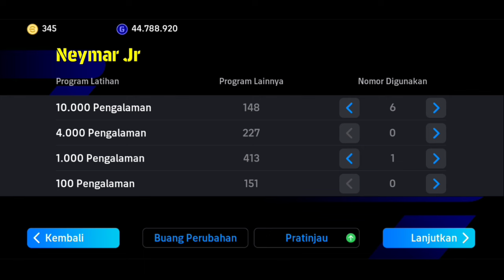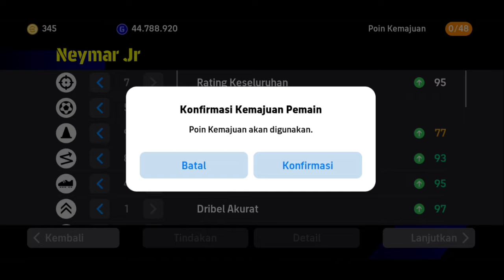Cara racik Neymar Jr Terbaik Max Level Rating efootball Mobile 2024